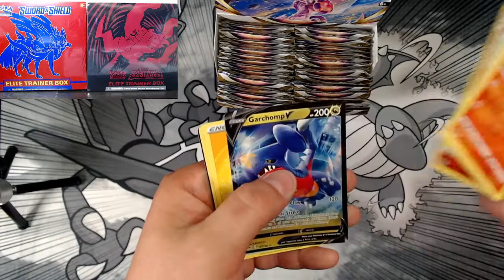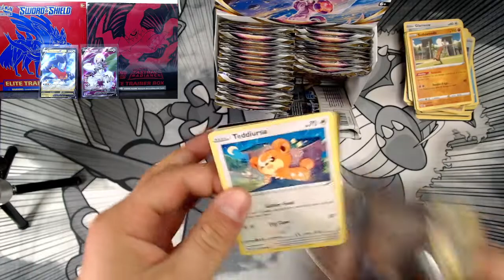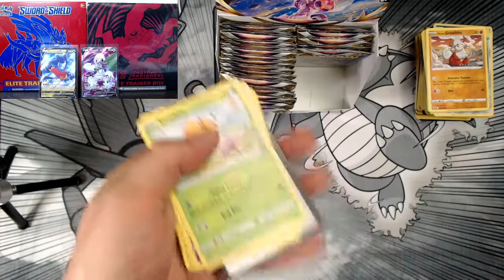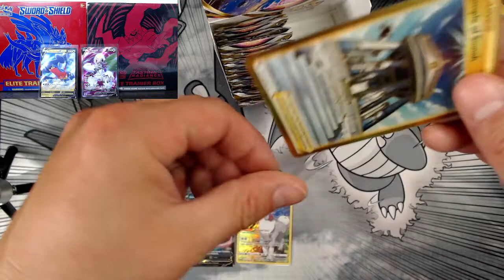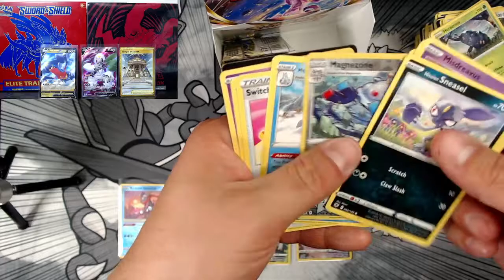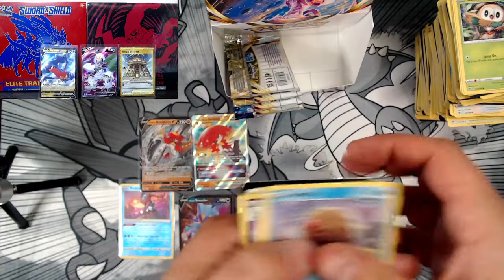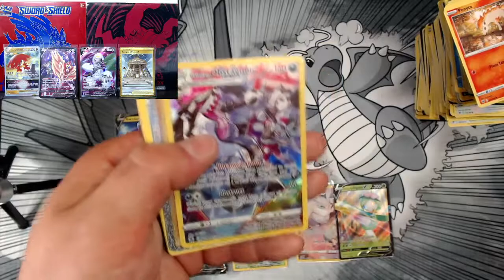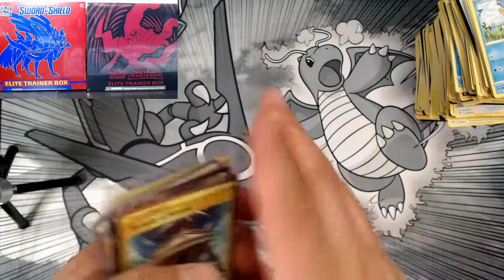POKEMON ASTRAL RADIANCE BOOSTER BOX WITH THE HITS!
TCGPLAYER - poketyro
EBAY - tyro_190